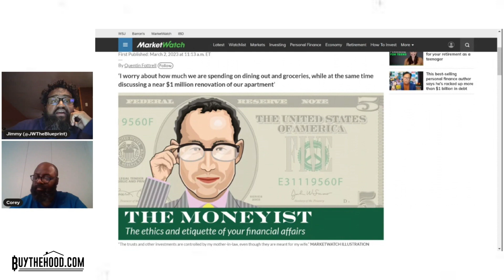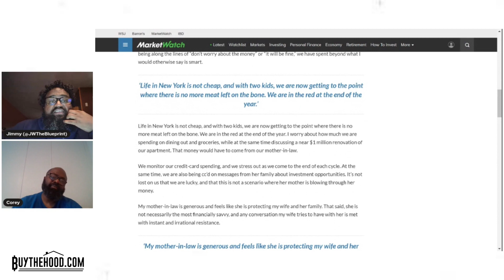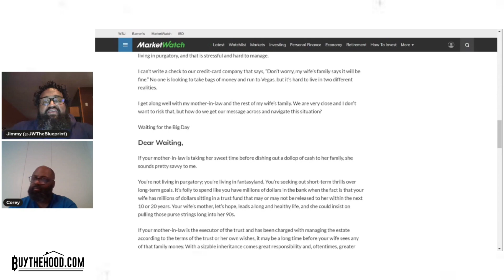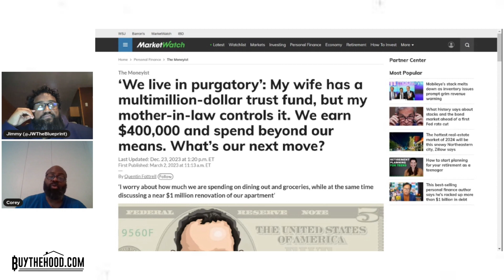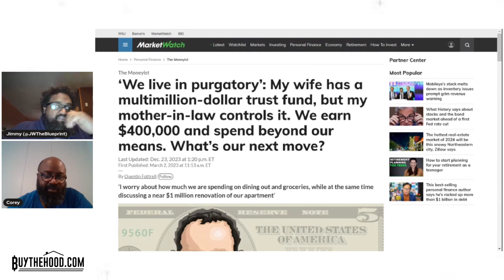Buy The Hood (Ep 226): Money & Trauma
In episode 226 we talk about people's relationship with money and how trauma can affect you even if you have income and assets.
Article:
Please support this episode and share it and leave us feedback. We appreciate all of the support that we have received and continue to receive.

**Audio Podcast**

**Merch**

**Recommended Books**

**Follow Us**

Certified Crypto Agent Certificate ID: 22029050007
This video is under Fair Use: Copyright Disclaimer Under Section 107 of the Copyright Act in 1976; Allowance is made for 'Fair Use ' for purposes such as comment, news reporting. teaching. scholarship, and research.